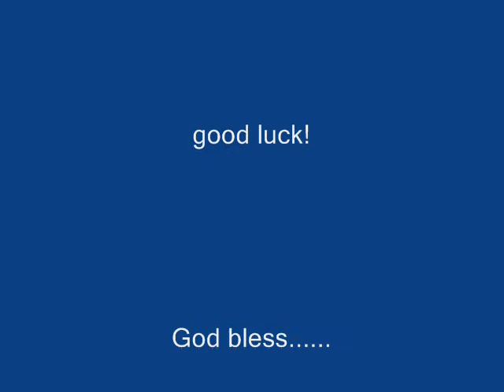BKMFA (Basketball Exhibition Women)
this video taken on may 2, 2011 at Gifu ken, Japan